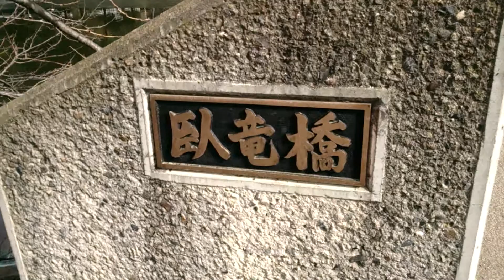臥竜公園の臥竜橋(長野県 須坂市)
長野県須坂市の臥竜公園内にある臥竜橋を渡ってみました。
このあたりは春になると桜がとても綺麗で"日本の桜名所100選"にも選ばれているようですね。
春の桜が綺麗な時期に来てみたいものです。
撮影したときは季節が冬だったので非常に寒かったですね・・・。池も凍ってました。
それにしてもカモが可愛い。